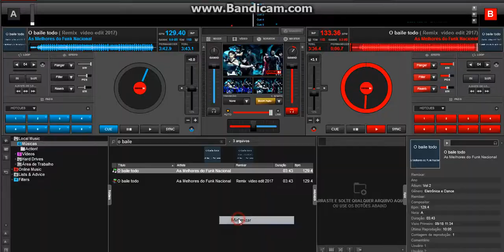O Baile Todo Bonde do Tigrão Remix Video Edit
So as cachorras
As preparadas
As popozudas
O baile Todo
Pula sai do chão
Esse o bonde do tigrao (3 vezes)
Libera a energia
E vem pro meio do salão
O baile esta tomado
Eu quero ver você dançar
Ta tudo dominado
E o planeta vai gritar

Vou provar que sou tigrão
Vou te dar muita pressão
Quando vejo um popozão
Rebolando no salão
Não consigo respirar
Fico louco para pegar
Melhor tu se preparar
Que o tigrão vai te ensinar
Agora é ruim de tu fugir
Que o tigrão vai te engolir
Se tu corre por aqui
Eu te pego logo ali
Eu vou lutar até o fim
Vou trazer você pra mim
Eu te chamo bem assim Remix 2017